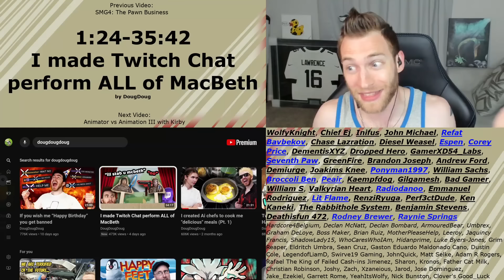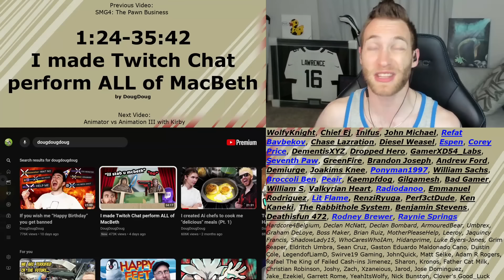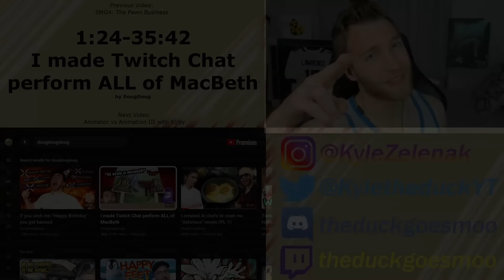I NEVER HEARD OF MACBETH!!! Reacting to "I made Twitch Chat perform ALL of MacBeth" by DougDoug